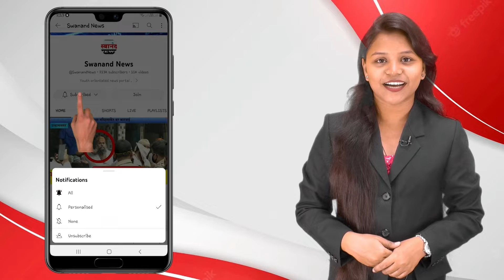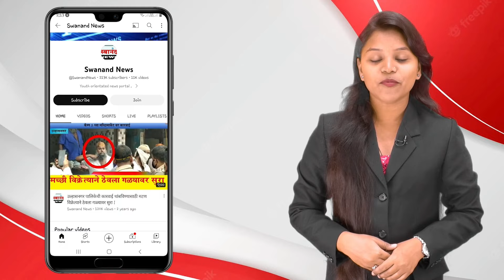डोंबिवली : कल्याण लोकसभा सगळे रेकॉर्ड तोडणार- एकनाथ शिंदे ! मुख्यमंत्र्यांची भर पावसात निघाली रॅली !